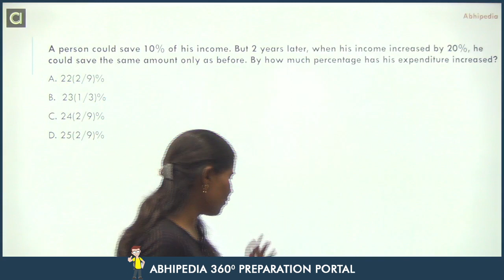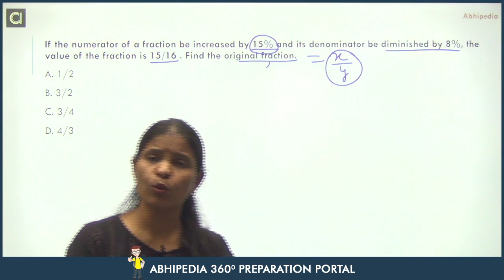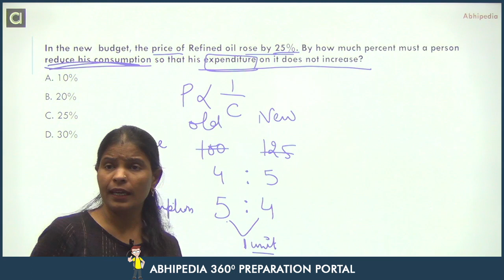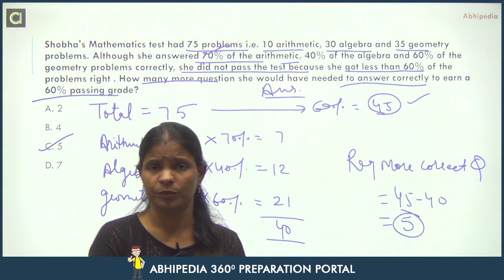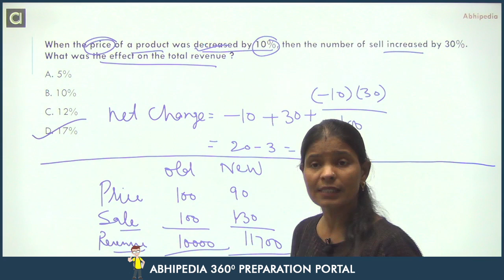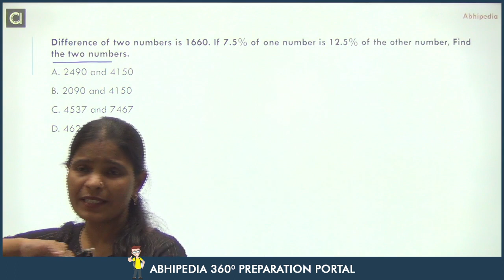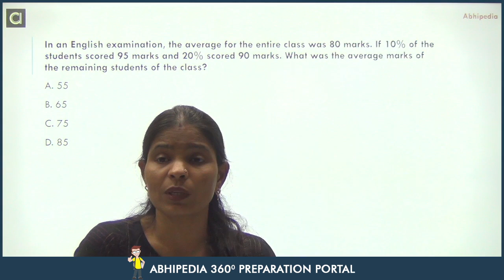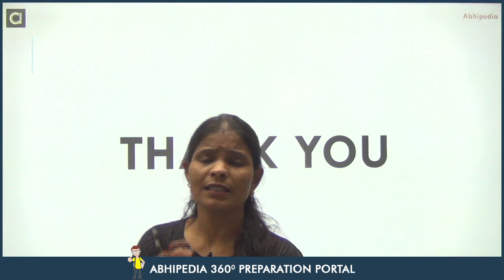UPSC CSE CSAT 2023 | Most Important Questions | Percentage I By Munesh Ma'am